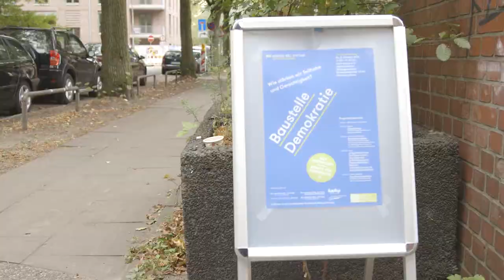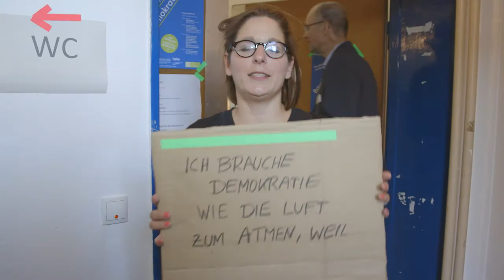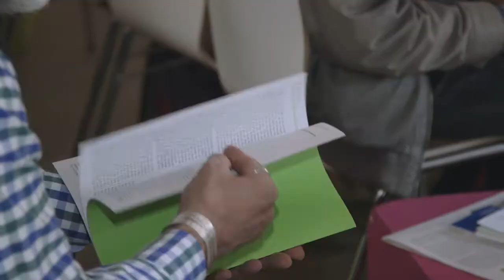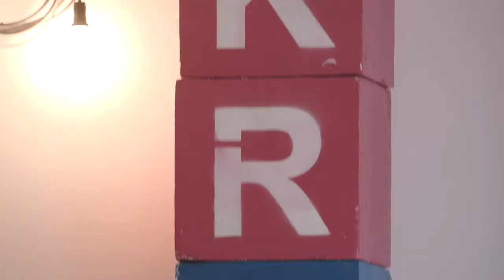Baustelle Demokratie 08. Oktober '16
Am 8. Oktober 2016 fand unser Demokratiedialog im dock europe in Hamburg-Altona statt. Die Tagung war Teil des Projekts „Gut vertreten? Update für Demokratie“ des Verbunds der Heinrich-Böll-Stiftungen.
Im Mittelpunkt der Tagung stand die Frage, wie wir Teilhabe und Gerechtigkeit stärken können.
Robert Misik eröffnete den Demokratiedialog mit einem Redebeitrag zum „Kaputtalismus“, der zentralen These seines aktuellen Buchs.
Karoline Linnert, Bürgermeisterin und Senatorin für Finanzen der Stadt Bremen, sprach dann über Rechtspopulismus und politische Ungleichheit als Herausforderungen für die Demokratie.
Im Anschluss begaben sich die Redner*innen ins Podiumsgespräch.
Es gab drei Foren, um jeweils einen Aspekt gegenwärtiger Demokratie zu vertiefen. Zur Auswahl standen die Themen
- Demokratisierung des Ökonomischen,
- Zukunftstaugliche Parteiendemokratie und
- die Stärkung von Kommunen für demokratische Inklusion. Abgeschlossen wurde die Tagung mit einem Podiumsgespräch mit dem Titel „Den Wandel gestalten. Was hält unsere Gesellschaft heute und morgen zusammen?“ Es diskutierten Ulrike Herrmann, Wirtschaftsjournalistin der taz, und Willfried Maier, Philosoph und Senator a.D.